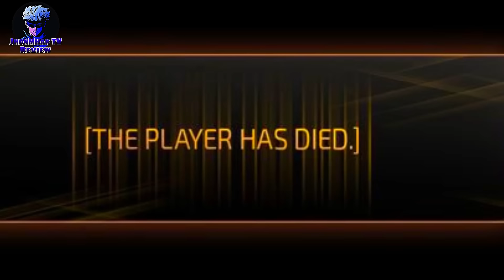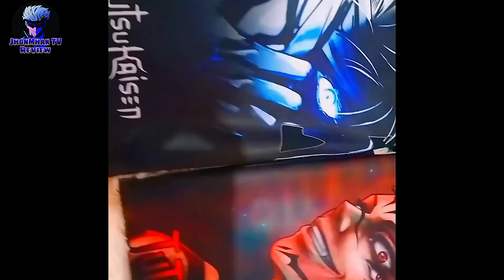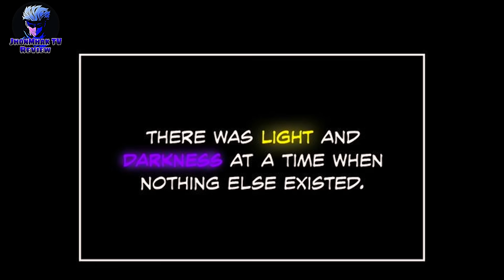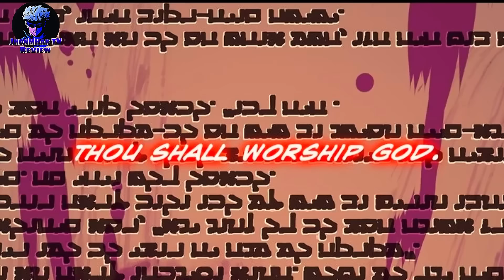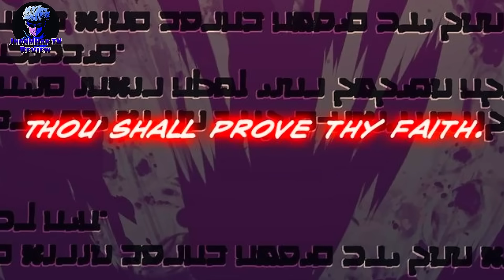Episode 58, Ang Kapangyarihan ng Absolute Being, Ang Paliwanag kung paanu Nagsimula, Chapter 161,162